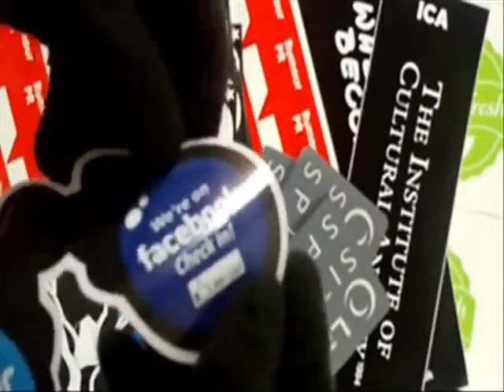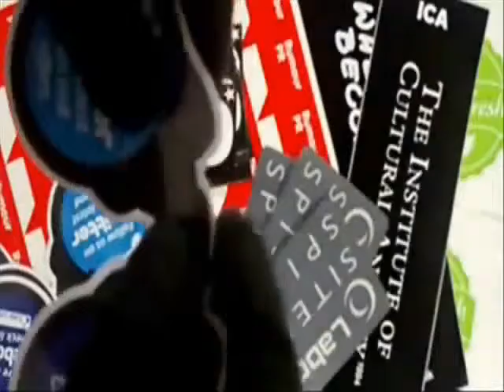Sticker Printing Services in Brentford